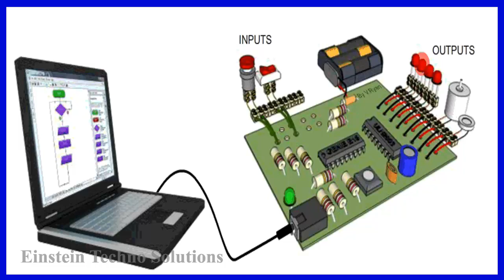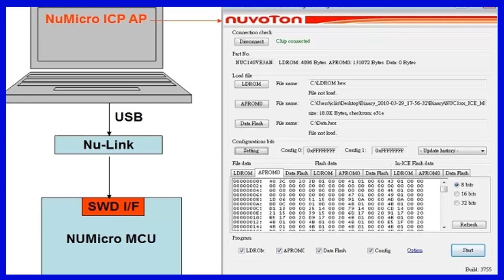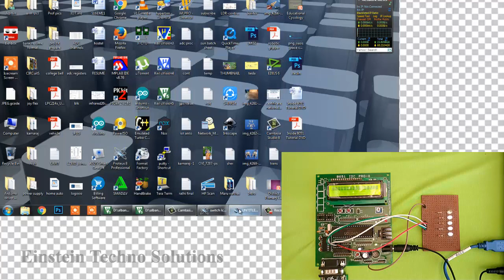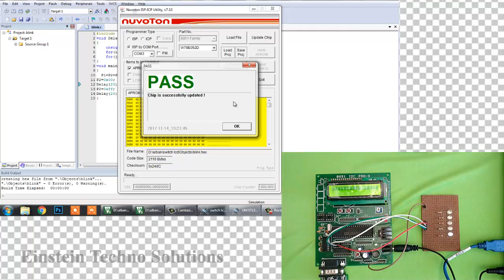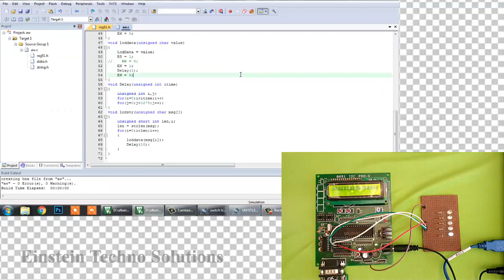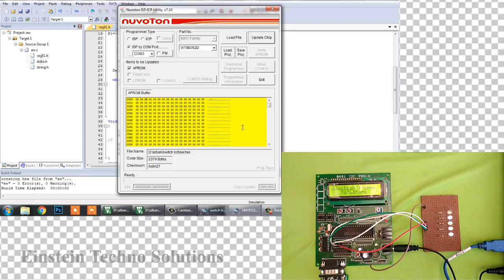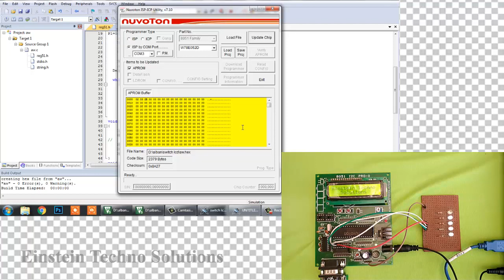Downloading Machine language inside the Microcontroller | How to use Nuvoton Microcontroller